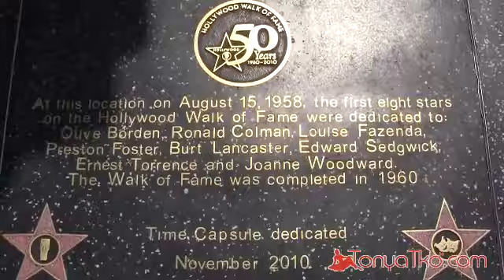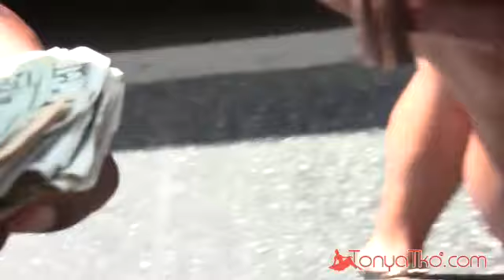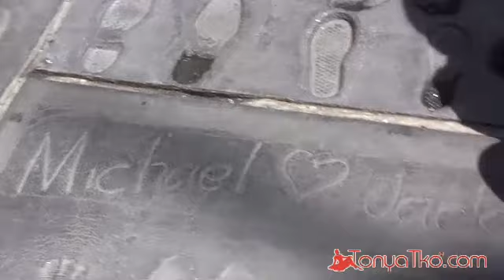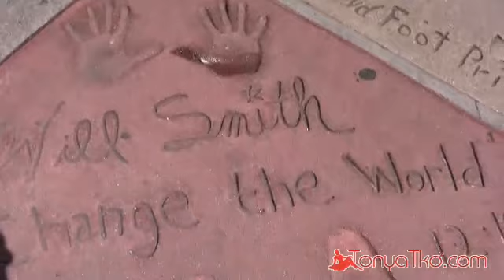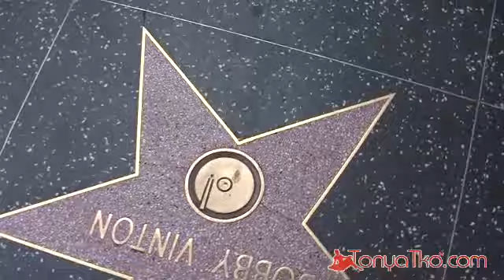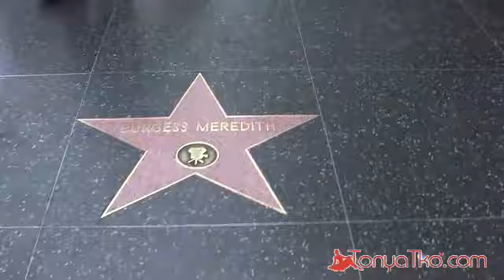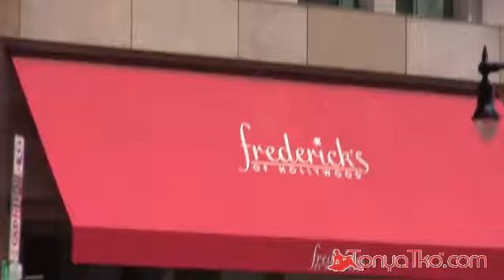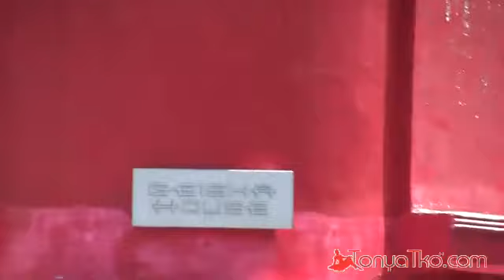Dont HATE ME! Hollywood Walking /Travel Vlog Pt. II. TonyaTko on Walk of Fame. Law of Attraction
In  this follow-up walking vlog, several  real life examples scream  forward as to how ppl's bad behaviour  is actually a result  of something going  on inside of THEM.